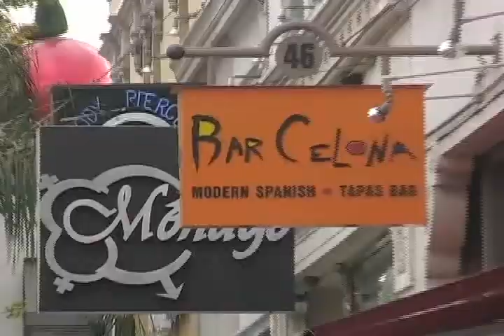City Race Pasadena #3 - L.A.一把抓 / tSOu LA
Reality show for real people! Based on the Amazing Race and the challenges in other reality TV shows. If you enjoy a mental challenge while getting a minor workout then this event is definitely for you!

A travel and entertainment TV show hosted by Los Angeles talent Bell Tsou (pronounced Zo or So).

It highlights the hot spots and cool sights in the southern California area. The show is on every thursday at 5pm on channel LA18.